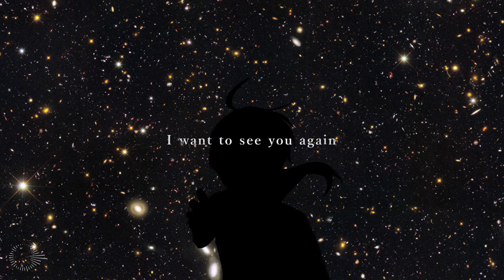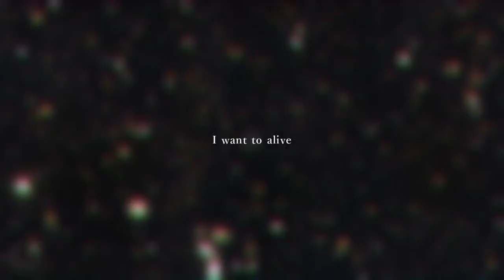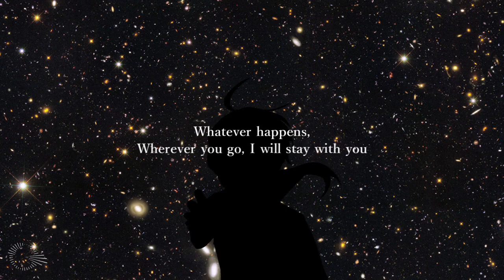【ピフ星総出撃】トーチ【UTAU cover】+UST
hello!
my 24th birthday...!! I made a collab with friends!；；

illust: 側聴海浪餅
photo: NASA
logo help: 悠川アル
mix: NakoTalk
tuning: オニックス・デイ（白砂）、とうみんちぇ（ピフ子）、NakoTalk（赤塚陽一）、廣田すずめ（天鱗のぞむ）、みなみこに（天鱗のぞみ）、悠川アル（ピフ介）
movie & 赤塚優一tuning: me